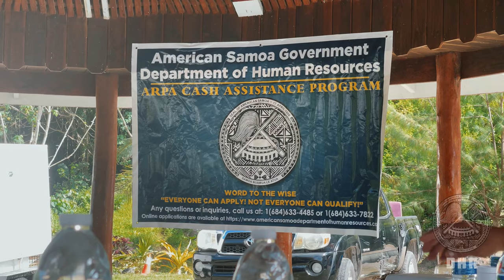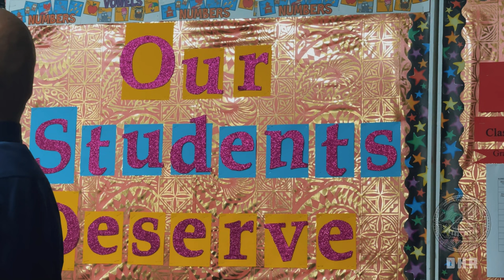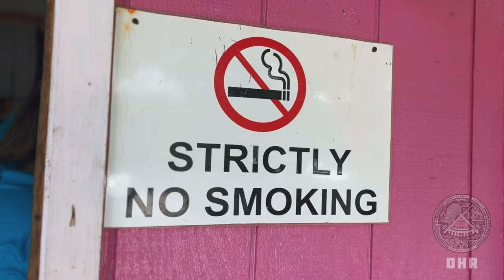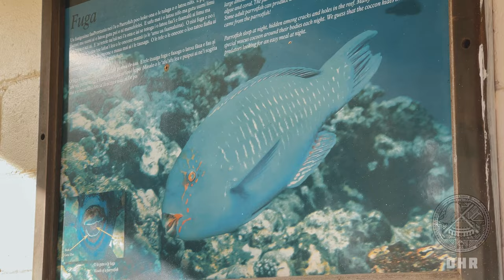DHR (ARPA CAP) for Manu’a Island of American Samoa